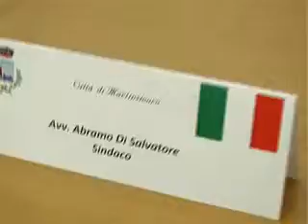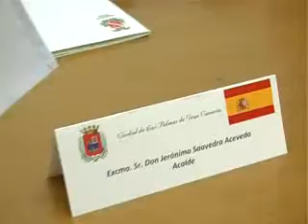Martinsicuro - Siglato il gemellaggio tra la città truentina e Las Palmas